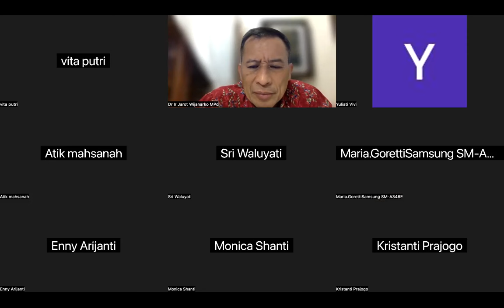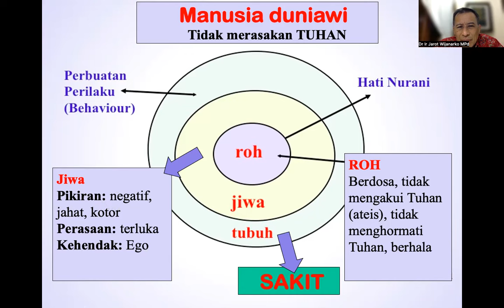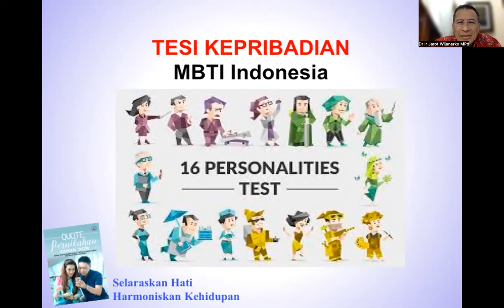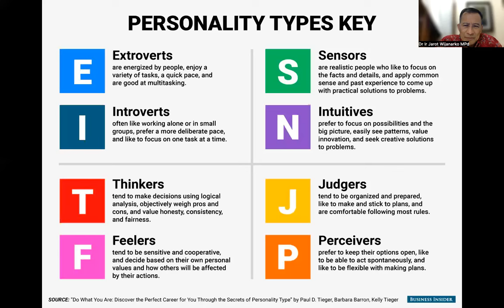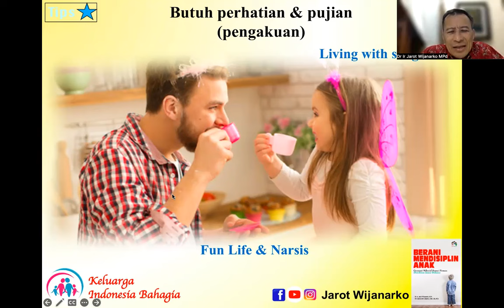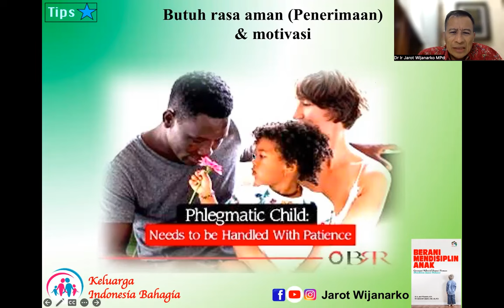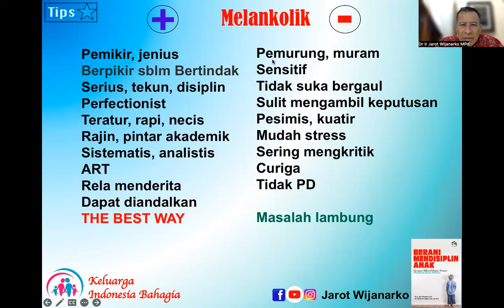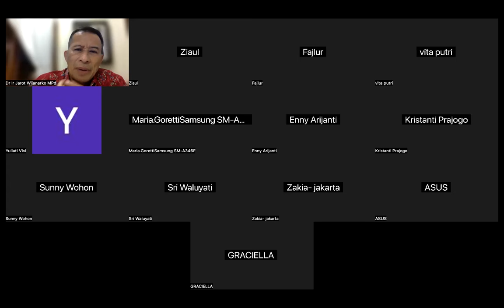PEMULIHAN GAMBAR DIRI KELAS HOLISTIK - Dr. Ir. Jarot Wijanarko M.Pd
PEMULIHAN GAMBAR DIRI KELAS HOLISTIK -